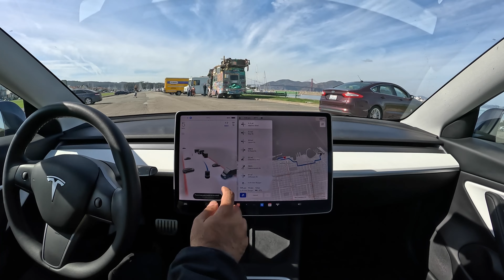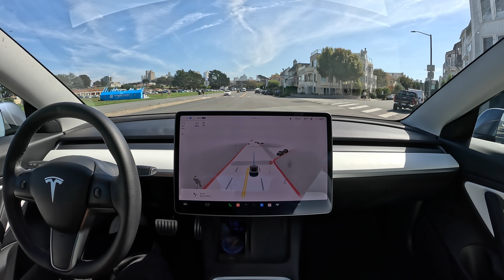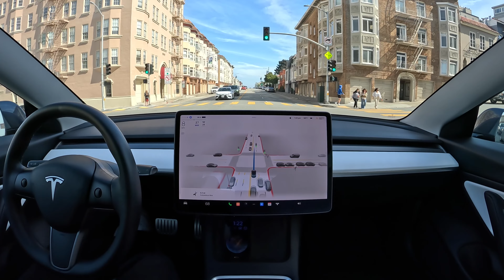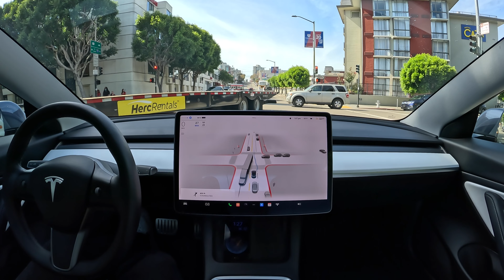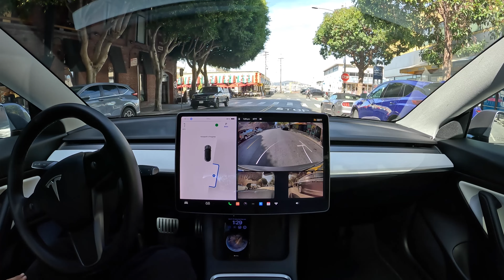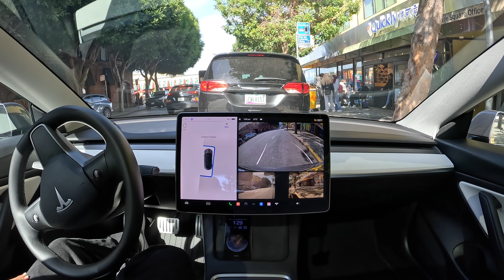Raw 1x: In-N-Out on Tesla Full Self-Driving Beta 10.69.2.3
Tesla Full Self-Driving Beta 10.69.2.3 drives to In-N-Out Burger in San Francisco, California